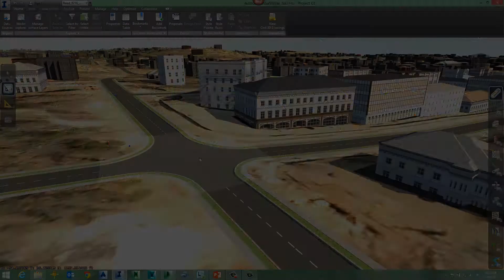Roadway Design for Autodesk InfraWorks 360 Pro 2014: Intersection Features